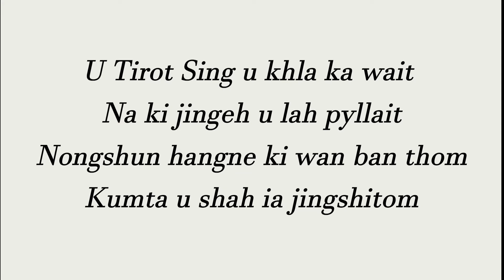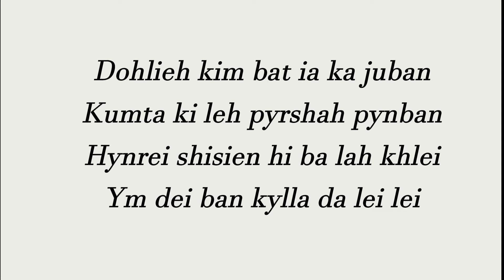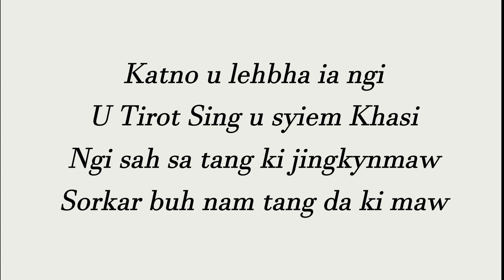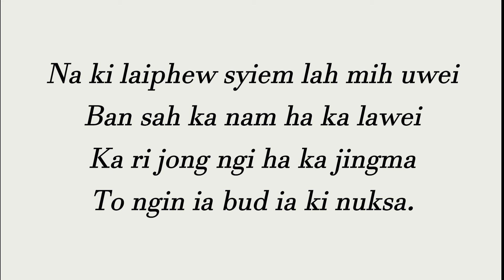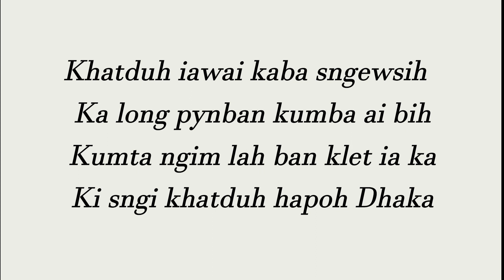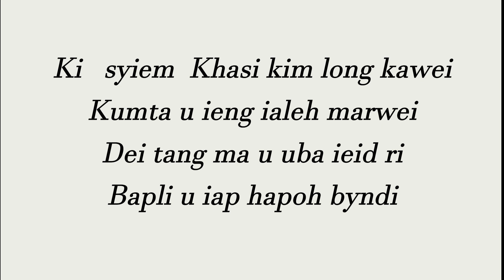U Tirot Sing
Song: U TIROT SING

Written, composed and performed by Renaldus Kharbuli
Recorded at Vibration Studio, Calcutta.

copyright @ Renaldus Kharbuli
La mana ban upload ne thep biang ïa kane ka jingrwai ne ka video ha Youtube ne hangno hangno khlem ka jingbit na kiba bat ïa ka hok longtrai copyright @ Renaldus Kharbuli.